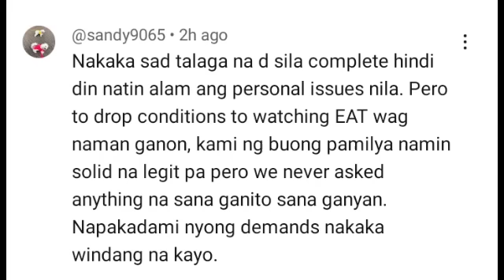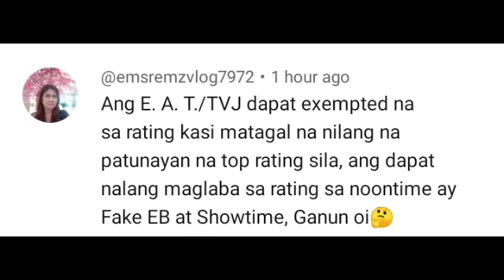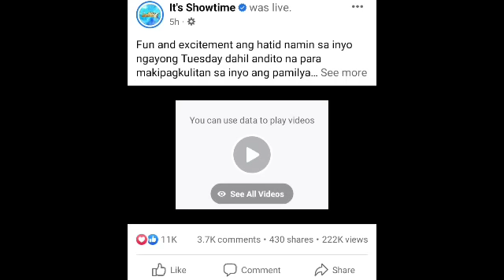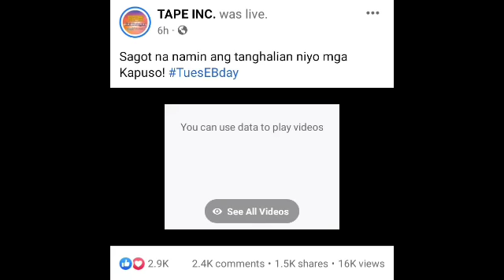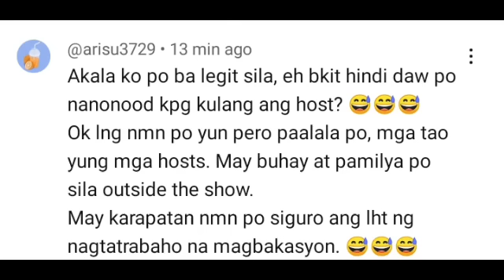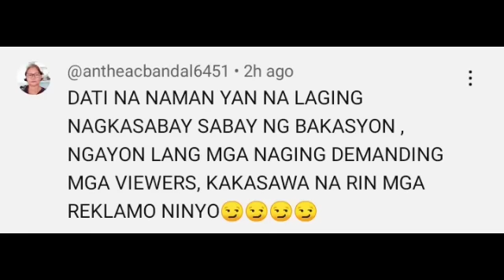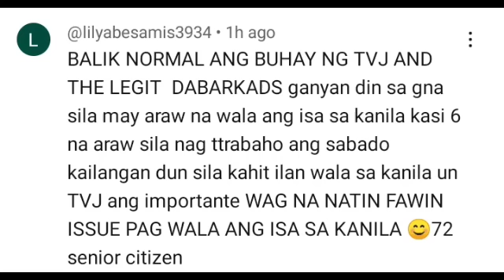TVJ HINDI MAPATAOB KAHIT KULANG! BOSS JOEY ABSENT SA E.A.T! ANO NANGYAYARE DAMI WALA?!